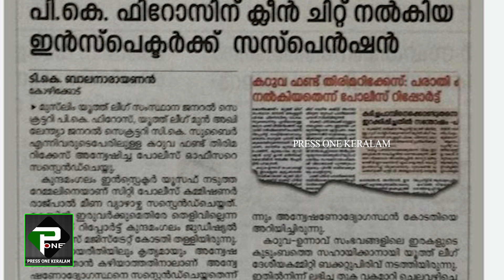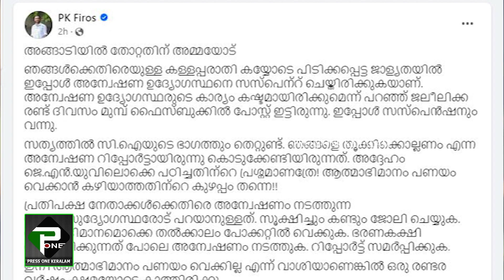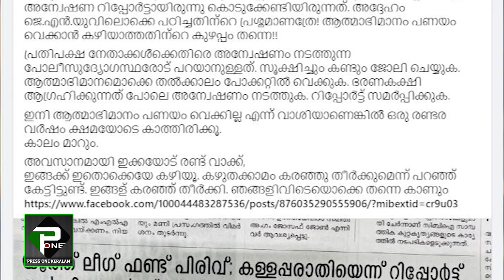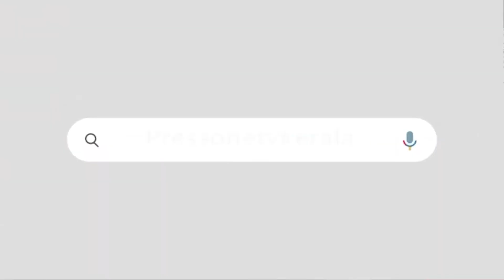സ്വയം നാണംകെട്ട് പി കെ ഫിറോസ് | വീണ്ടും കൃത്യം കൊടുത്ത് കെ ടി ജലീലും